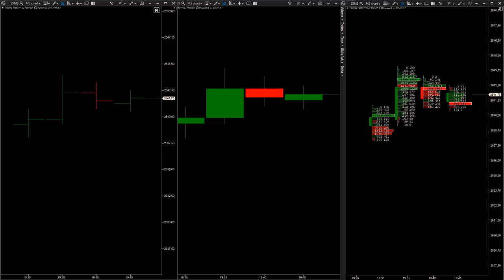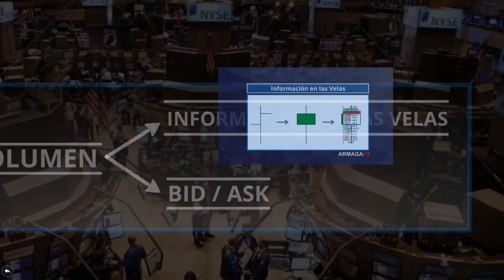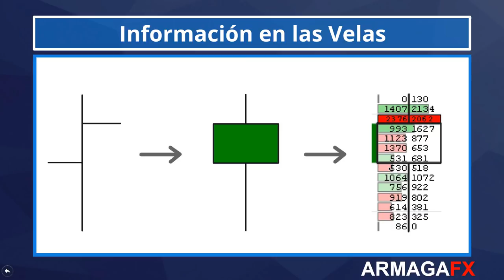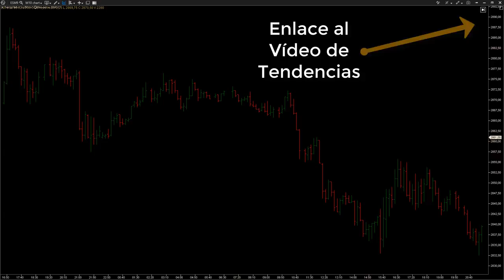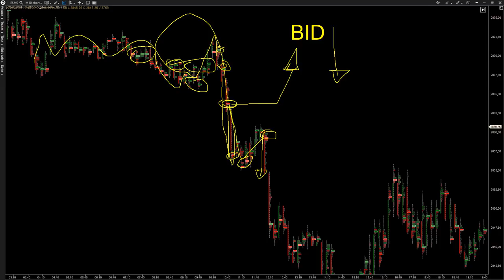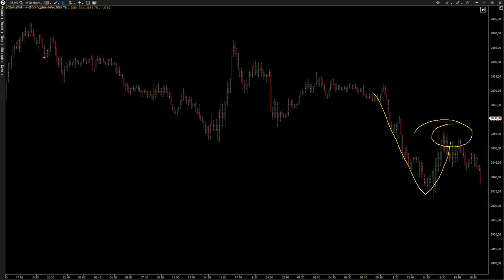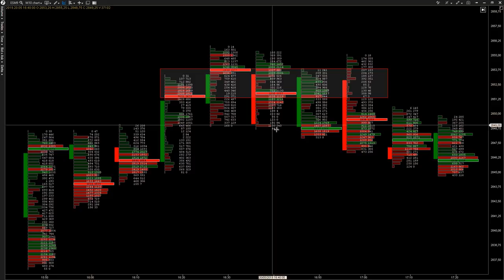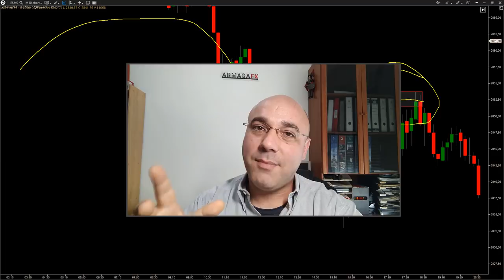🥊 Velas de ORDER FLOW VS. velas JAPONESAS 🥊 | La batalla definitiva del trading intradia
✖️ Ni las velas japonesas ni las de barras son efectivas en el scalping ✖️ solo la información del order flow te permite analizar el mercado de una manera que te permita tomar decisiones de entrada y entender como fluctúa el precio y por qué.

En este vídeo queremos mostrarte una comparación de como usar el gráfico de order flow te va a ayudar muchísimo mas a tener una operativa efectiva y basada en información real del mercado.

Los japoneses utilizaron por primera vez el análisis técnico en el siglo XVII. Pero fue Steve Nison quien introdujo las velas japonesas al mundo occidental, estimó que los llamados gráficos de velas vieron la luz por primera vez en algún momento después de 1850.

La información que una vela japonesa nos da es la siguiente:
· el precio de apertura
· el precio de cierre
· el precio máximo
· el precio mínimo

Sin embargo, la vela de Order Flow además nos da:
· el precio máximo de negociación
· El numero de contratos ejecutados en cada nivel de precio

Con esta información vas a entender quien esta ejecutando ordenes y que intención tiene, con lo que podrás tener mas información para prever los siguientes movimientos del precio